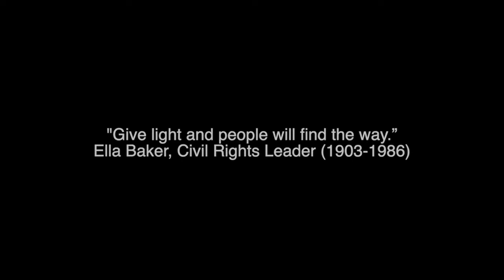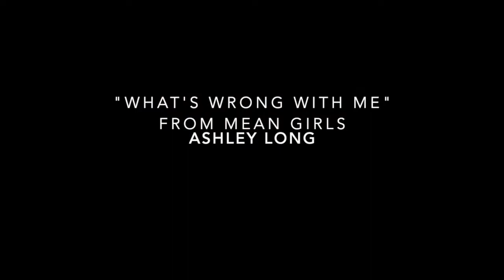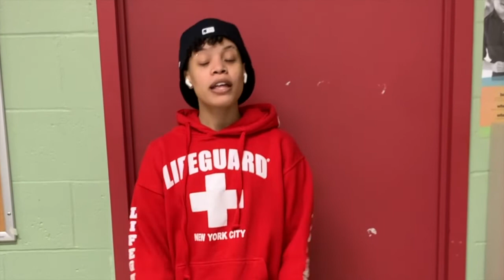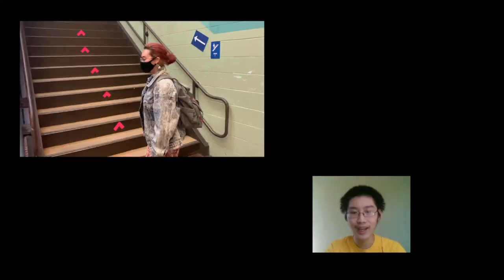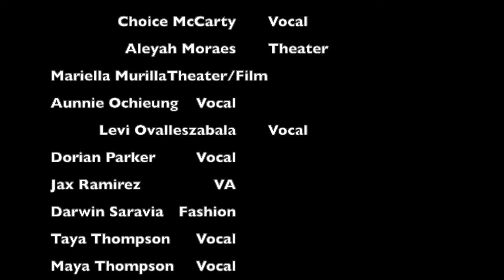BAA Musical Theatre Show 2021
Tonight's show will feature songs from Muhlan,  Shrek, The Greatest Showman, the Color Purple, Once on this Island, and many more.

featuring:
Unique Berry
Zorely de la Rosa
Anya Edwards
Ariel Foster
Jesus Galarza
Shavell Harris
LaTavia Hobson
Jasmine Layne
Laura Lopez Finet
Ashley Long
Kyla Lucas
Adalia Martin
Choice McCarty
Aleyah Moraes
Mariella Murilla
Aunnie Ochien
Levi Ovalleszabala
Dorian Parker
Jaz Ramirez
Darwin Saravia
Taya Thomson
Maya Thompson
Layah Turner
Keishona Weekes
Jurell White
Kevin Wu